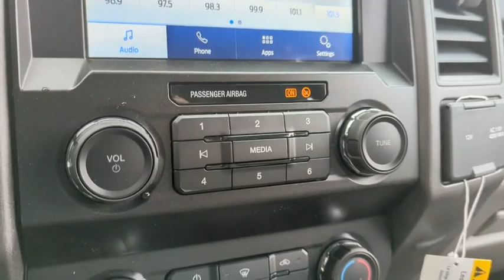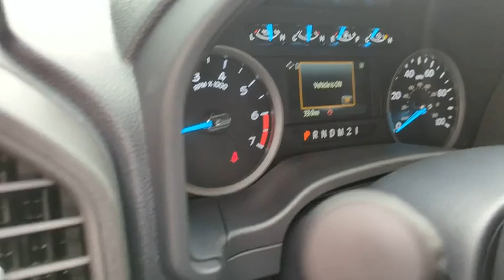2022 Ford Super_Duty_F-250_SRW Peoria AZ NEF59558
2022 Ford Super_Duty_F-250_SRW XL - Stock#: NEF59558

9130 W. Bell Rd

STX APPEARANCE PACKAGE  -inc: STX fender vent badge  Bright Chrome Hub Covers & Center Ornaments  Chrome Front Bumper  Chrome Rear Step Bumper  Steering Wheel-Mounted Cruise Control  Tires: LT275/65Rx18E BSW A/S  Spare may not be the same as road tire  Wheels: 18 Sparkle Silver Painted Cast Aluminum  bright hub covers/center ornaments  Bright Chrome Grille,4G LTE WI-FI HOTSPOT REMOVAL,TRANSMISSION: TORQSHIFT-G 6-SPD AUTO W/SELECTSHIFT  (STD),TRAILER BRAKE CONTROLLER  -inc: Verified to be compatible w/select electric over hydraulic brakes  smart trailer tow connector,SYNC 3 COMMUNICATIONS & ENTERTAINMENT SYSTEM  -inc: enhanced voice recognition  8 LCD capacitive touch screen in center stack w/swipe capability  pinch-to-zoom capability included w/available voice-activated touchscreen navigation system  4.2 productivity screen in IP cluster  AppLink  911 Assist  Apple CarPlay and Android Auto capability and 2 smart charging USB-C ports  110V/400W Outlet  1 in-dash mounted outlet,ORDER CODE 600A,SPARE TIRE  WHEEL  CARRIER & JACK,POWER EQUIPMENT GROUP  -inc: Deletes passenger-side lock cylinder  upgraded door trim panel  Accessory Delay  Advanced Security Pack  SecuriLock Passive Anti-Theft System (PATS) and inclination/intrusion sensors  Power Locks  Remote Keyless Entry  Trailer Tow Mirrors w/Power Heated Glass  manual folding  manually telescoping  heated convex spotter mirror and integrated clearance lamps and turn signals  Power Front & Rear Seat Windows  1-touch up/down driver/passenger window  Power Tailgate Lock,3.73 AXLE RATIO  (STD),OXFORD WHITE,110V/400W OUTLET  -inc: 1 in-dash mounted outlet,UPFITTER SWITCHES (6)  -inc: Located in overhead console,ENGINE: 6.2L 2-VALVE SOHC EFI NA V8 FLEX-FUEL  (STD),Rear Wheel Drive,Tow Hitch,Power Steering,ABS,4-Wheel Disc Brakes,Brake Assist,Tires - Front All-Season,Tires - Rear All-Season,Conventional Spare Tire,Tow Hooks,Intermittent Wipers,Variable Speed Intermittent Wipers,Daytime Running Lights,Automatic Headlights,AM/FM Stereo,MP3 Player,Steering Wheel Audio Controls,Bluetooth Connection,Telematics,Auxiliary Audio Input,Smart Device Integration,Requires Subscription,Pass-Through Rear Seat,Rear Bench Seat,Adjustable Steering Wheel,Trip Computer,WiFi Hotspot,A/C,Vinyl Seats,Split Bench Seat,Driver Adjustable Lumbar,Passenger Vanity Mirror,Remote Engine Start,Requires Subscription,Trip Computer,Immobilizer,Traction Control,Stability Control,Traction Control,Front Side Air Bag,Tire Pressure Monitor,Driver Restriction Features,Front Head Air Bag,Rear Head Air Bag,Driver Air Bag,Passenger Air Bag,Child Safety Locks,Back-Up Camera